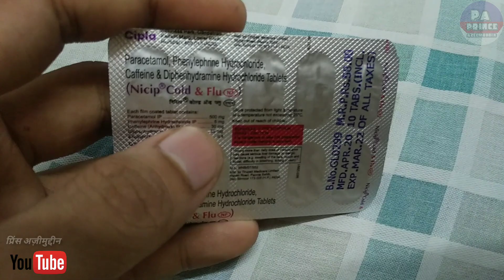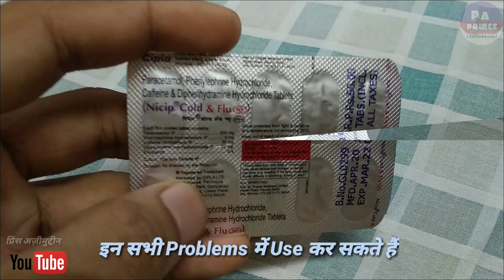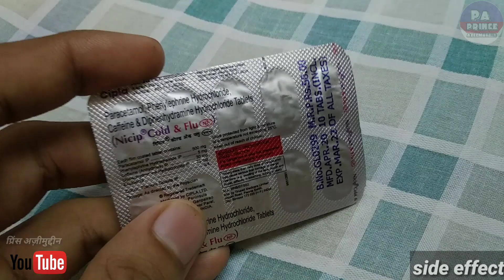nicip cold and flu tablet uses in hindi नज़ला , खांसी , ज़ुखाम का टेबलेट | nicip plus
Hello Guys
Aaj Ki Video Me Ham Baat karenge Nicip Cold & Flu Tablet Ke Baare Me Ki Ye Kis Kis Problems Me Use Kar Sakte Hai Aur Baat Karenge
2. Eske Benifits kiya Kiya Hai
3. Use Kaise Karna Hai
4. Kiya Eske Side Effects Hai

Let's start """"""""

Notice